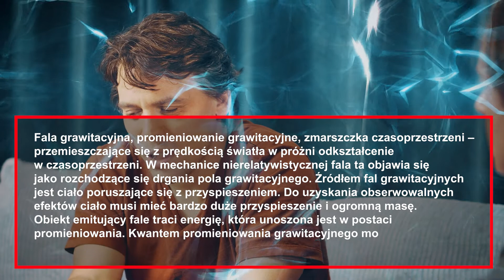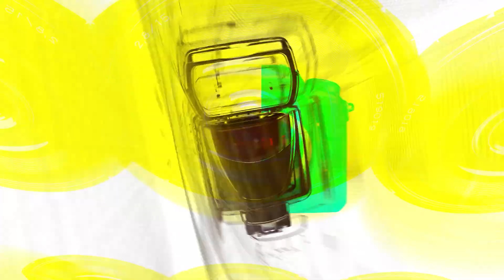Rozmowy o Nauce i Biznesie - Odcinek 1 - EXTRA - Czy istnieją inne Światy?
Rozmowy o Nauce i Biznesie - S01E01 - EXTRA - Czy istnieją inne Światy?
Prowadzi: dr Przemysław Kołak
Gość odcinka: dr Michał Artymowski (Instytut Nauk Fizycznych UKSW)
dr Przemysław Kołak (przedsiębiorca i naukowiec) rozmawia z dr Michałem Artymowskim (kosmologiem) o technologiach kosmicznych i ich znaqczeniu dla naszego życia codziennego.
Pomysł, realizacja, prowadzenie: Przemysław Kołak
Kamera, dzwięk, montaż, grafika: Andriej Szypiłow
Muzyka: Ambient Lounge by FlossieWood, Hip-Hop Opener by SERGMARU